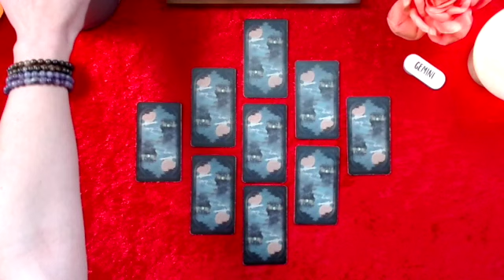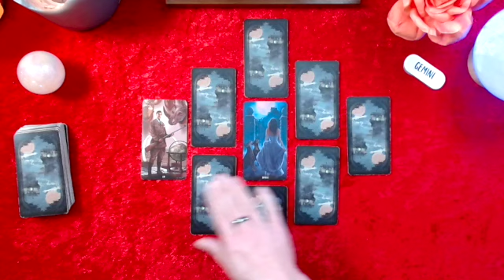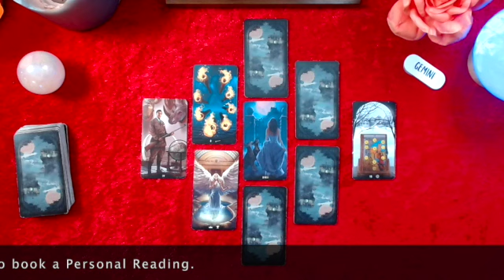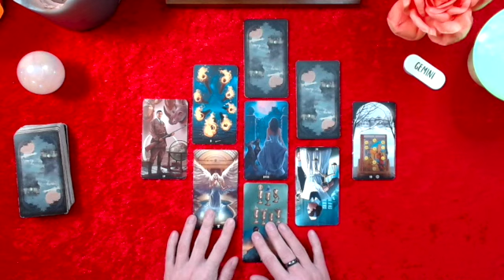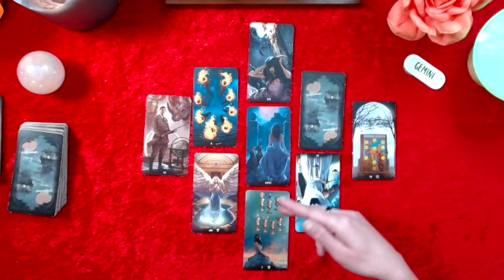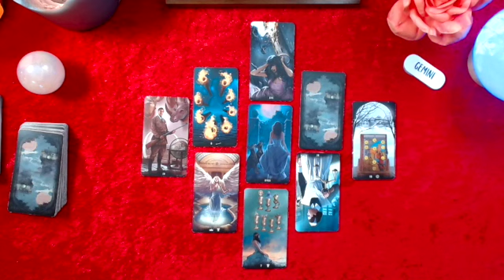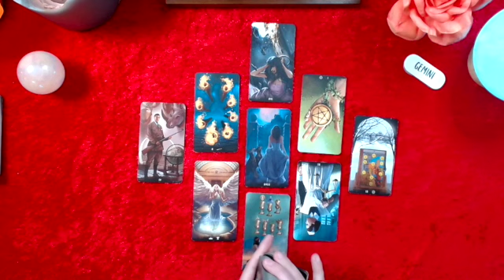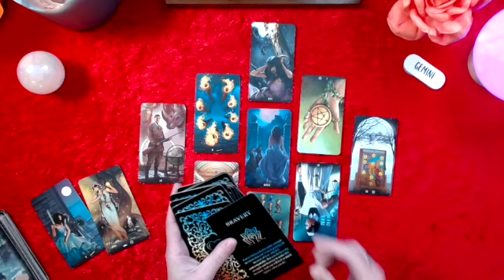GEMINI TAROT READING: Running out of Reasons not to Do This!!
tarot gemini geminitarot geminitarotreading geminitarotscope tarotreading tarotcards theintuitiveteacup dailytarot intuitiveteacup tarotscope This is a General Tarot Reading for: Gemini Rising, Sun & Moon & Venus Signs! These Readings are intended to Motivate, Empower, Inspire, and help guide you. Please keep an open mind as you watch these general Tarot readings, as some material will resonate with you and some might not.

Find your Rising Sign & Moon & Venus Sign at:  astrocharts.com

Never force anything to fit your circumstance or scenario & do have faith these messages are serving someone out there, even if it is not you. Take away only what resonates & release the rest. Please use your logic, discernment and trust your intuition. I do not give medical/ legal advise of any kind. You are responsible for the Vibe  that you bring to this channel. Let's keep it positive and support one another.  You are accountable for all actions and decisions.  You will always have FREE WILL. Never giver up your power or agency to a Tarot Reader or a Tarot Reading.

DECKS USED IN THIS READING:
he Rider Waite Smith Tarot deck
The Cute Ghost Tarot- by Dovipe
Heaven & Earth Tarot - Jack Sephroth & Jaymi Elford
Tarot of Mystical Moments- Catrin Welz Stein
The Phantomwise Tarot-Erin Morgenstern
True Heart Intuitive Tea- Rachael True
Silver Witchcraft Tarot Deck- Franco Rivoli
Wizards Tarot- Barbara Moore & Mike Janssens
Tarot of Haunted House- Sasha Graham